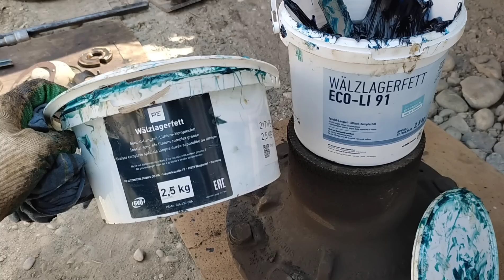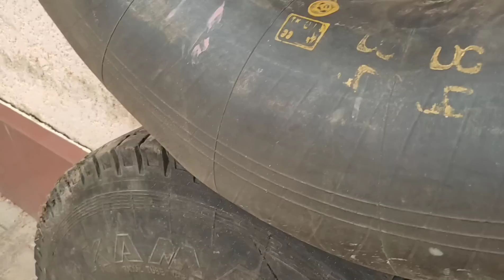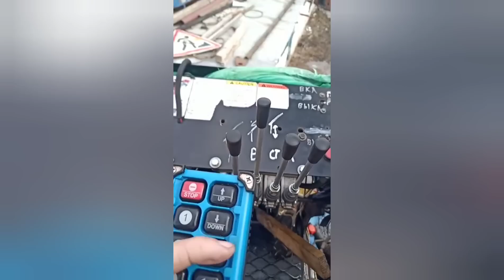"безопасные" колеса...как их собрать дома и не покалечиться?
безкамерныеколеса резина шины грузовые.спускает колесо. шумит подшипник.